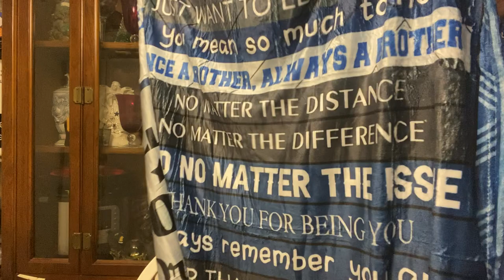Part 4 of Temu haul